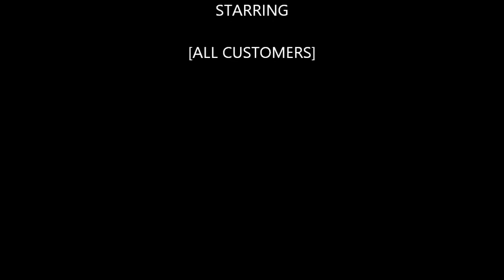MELROSE FUND RAISER RIDE TO CONQUER CANCER,28/06/2014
MELROSE RESTO NIGHT FOR FUND RAISER,RIDE TO CONQUER CANCER DIRECTED BY PINA SCALIA AND HER TEAM,JUNE 28 2014